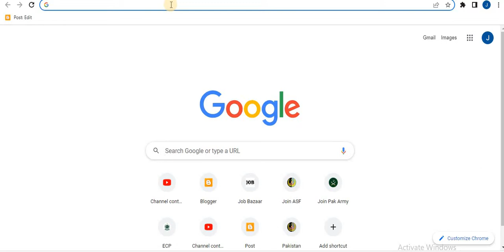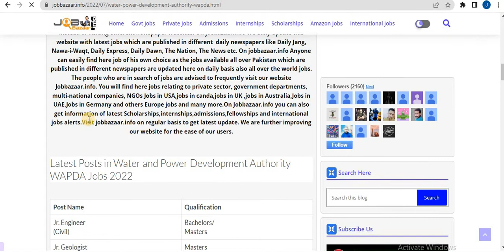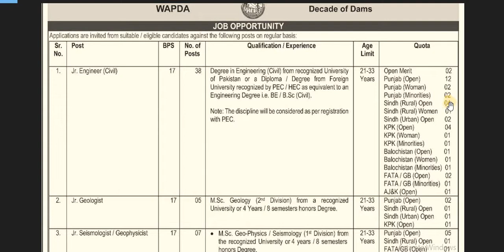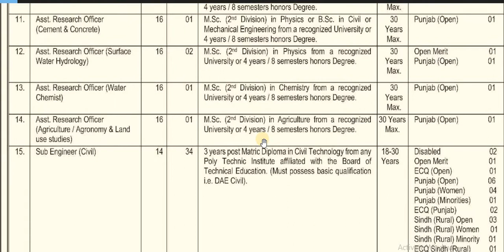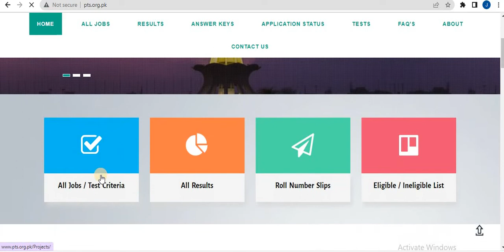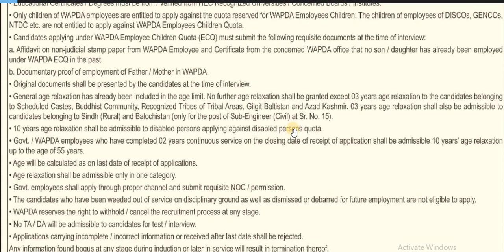Latest Posts in Water and Power Development Authority WAPDA Jobs 2022